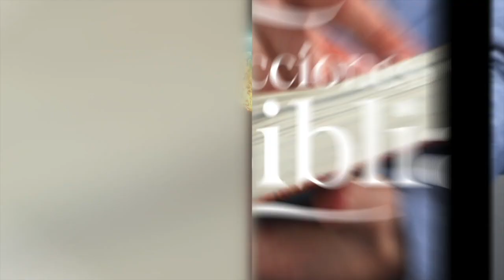LDB - LÍMITES DE PLAZO Y CENTROS DE PRÉSTAMO - 2 DE FEBRERO 2023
La lección para este día se titula: LÍMITES DE PLAZO Y CENTROS DE PRÉSTAMO, un tema presentado por el Pastor Ever Roblero.